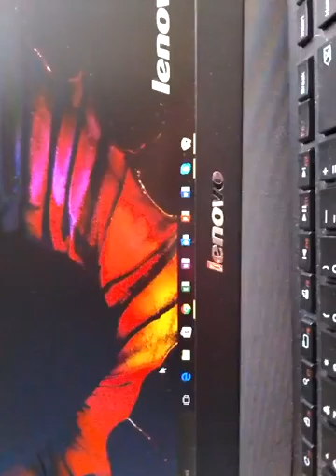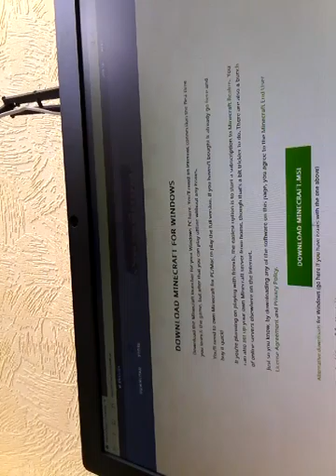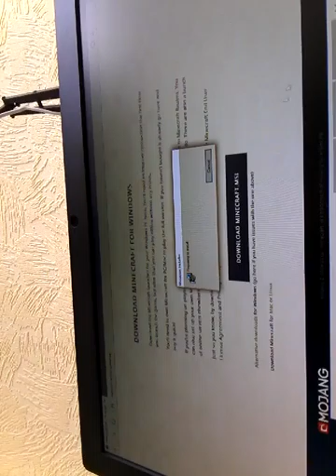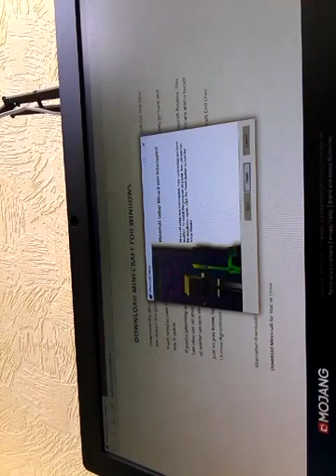ON HOLIDAY (VLOG ) 5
Hopefully u enjoyed it did thank u